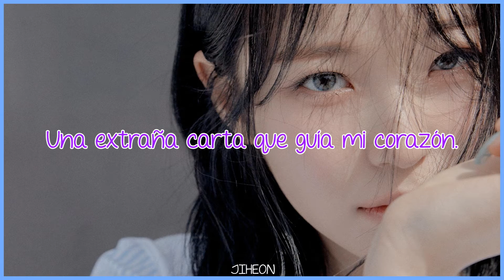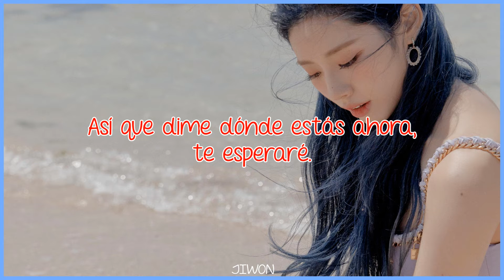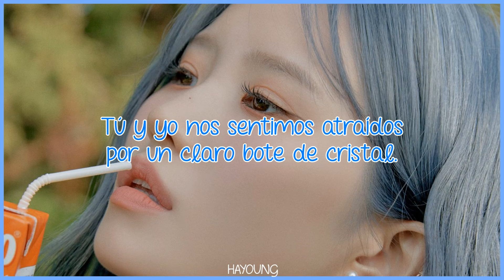Blind Letter | fromis_9 | Sub Español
· Canción: Blind Letter
· Grupo: fromis_9
· Mini Álbum: from our Memento Box
· Año: 2022

Saerom (azul oscuro) - líder, vocalista, rapera y bailarina
Hayoung (azul) - vocalista y bailarina principal
Gyuri (naranja) - vocalista y bailarina
Jiwon (rojo) - vocalista principal y bailarina
Jisun (verde oscuro) - vocalista y bailarina
Seoyeon (amarillo) - vocalista, rapera y bailarina
Chaeyoung (verde) - vocalista, rapera principal y bailarina
Nagyung (rosa) - visual, vocalista y bailarina
Jiheon (morado) - maknae, vocalista y bailarina